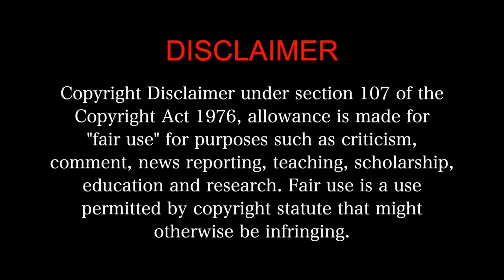Bramayugam MOVIE REACTION Part 2/3!! | Mammootty | Rahul Sadasivan